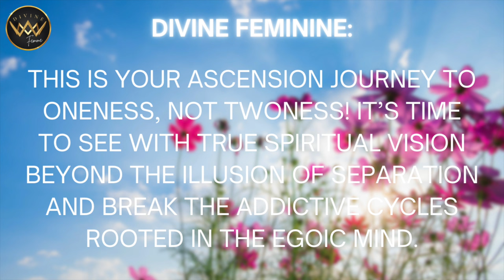DIVINE FEMININE 🌸 Twin Flames, Oneness, and Non-Duality! Learn The Truth of the Journey.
This message is for a divine feminine on the twin flame journey who is ready to see the truth of this journey and break addictive cycles 🔁 of suffering.